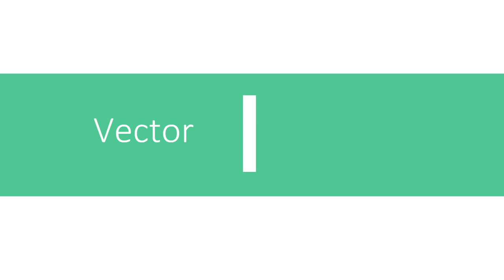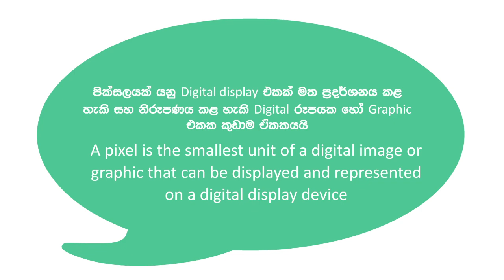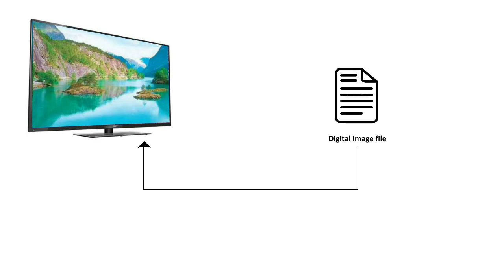Vector vs Raster images, Introduction to Pixel - Lesson 3.1